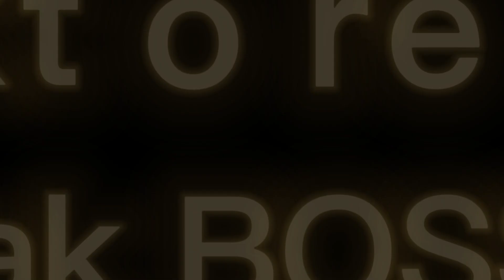Konie które chodzą jak boss